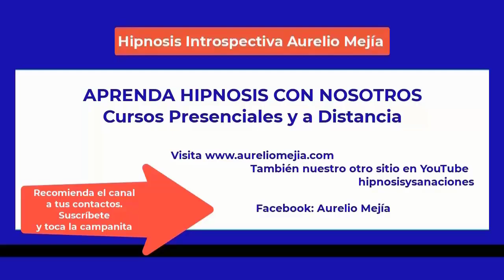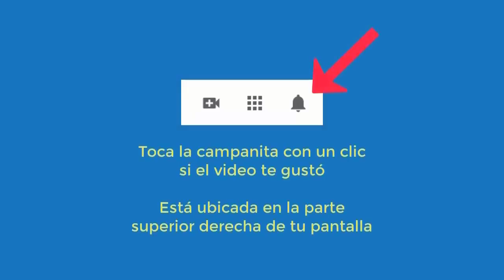5265 Aurelio Mejia hipnosis. Miedo oscuridad, espíritus, me habían tratado de hipnotizar, enojona, h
Hipnosis introspectiva por Aurelio Mejía a distancia, en línea por internet. Miedo oscuridad, espíritus, me habían tratado de hipnotizar, enojona, hija rabia conmigo, dolor cabeza. Rancagua, Chile, 10 agosto 2022.